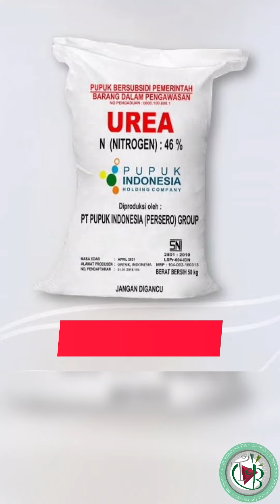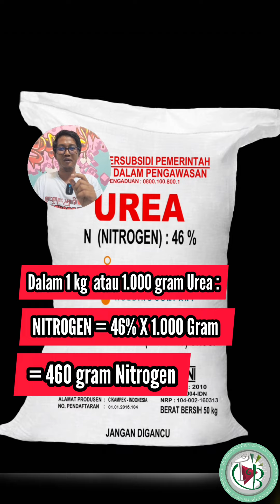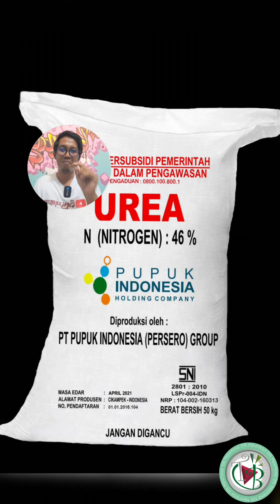Penjelasan Tentang Kandungan Unsur N Dalam Urea dan Karakternya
kali ini The Brondols menjelaskan kandungan Urea dan Karakternya.